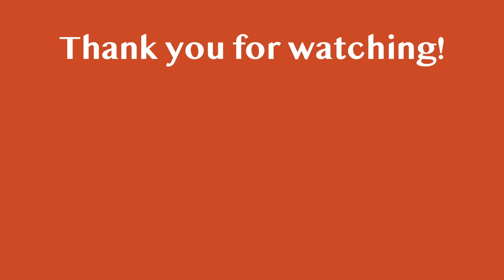【マック新作】やみつきの味💖３種の新てりやきシリーズ食べ尽くす！🍔🌟🥤